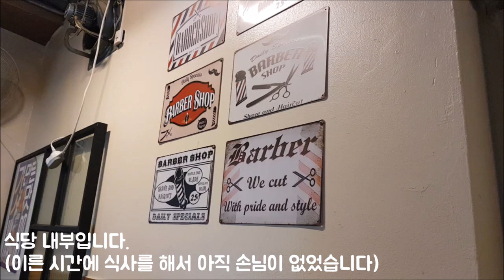[서울 강북](미아사거리역) 강북끝집 곱창+석쇠불고기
미아사거리역에서 6분 거리에 위치한 식당 강북끝집에서
약속이 잡혀서 이곳에서 저녁식사를 했습니다.